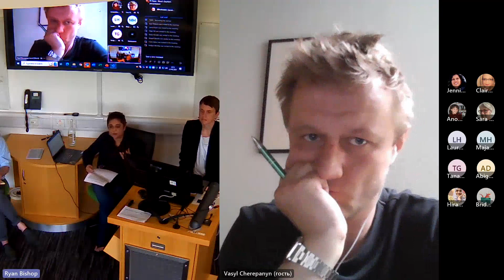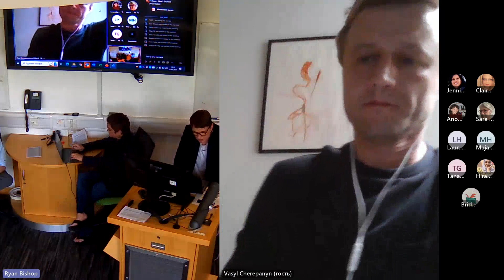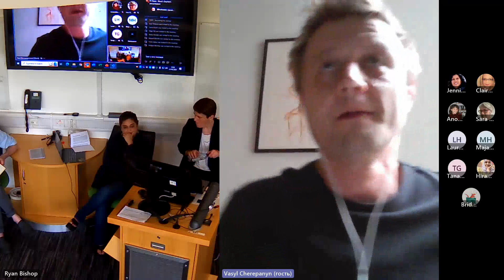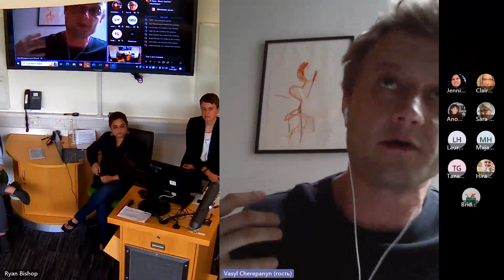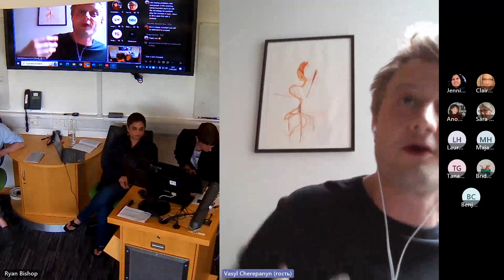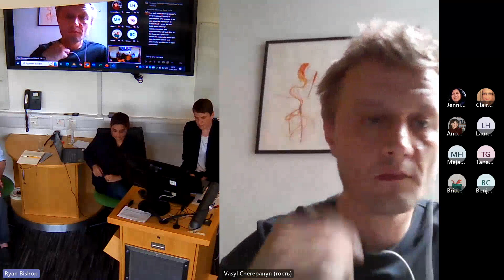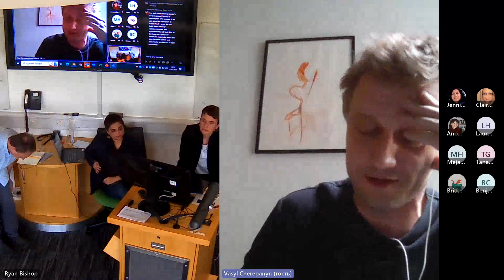SIAH Public Life: 'Curating and Memory Culture Today' with Vasyl Cherepanyn and Sophie Goltz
Questions of commemorative culture currently bear on the ‘decolonial’ reckonings across Western Europe, N. America and the UK with histories of settler-/colonial violence, accumulation of cultural wealth through slavery and/or militarized extractivism across imperial geographies, as well as multi-directional memories of war, internment or displacement at the peripheries of national and transnational formations.

To what extent does the possibility of “identification with negative memory” inform current, artistic interventions into urban space and public memory? Offering perspectives from their own positions, Vasyl Cherepanyn and Sophie Goltz discuss counter-strategies in curating the city, bringing a reflection on content and design-related concerns to provisional genealogies of post-Holocaust ‘memory-cultures’, while also reflecting on the meaning, and viability, of current concerns with decolonizing commemorative culture.

Vasyl Cherepanyn is a Kyiv-based curator, cultural theorist and political organizer.

Sophie Goltz is Director of the Salzburg Summer Academy for Fine Arts. Previously, she was Deputy Director, Research & Academic Programmes at NTU CCA Singapore, and Assistant Professor at the NTU School of Art, Design and Media. She has served as the Artistic Director of Stadtkuratorin, Hamburg (city curator), and Associate Curator at Neuer Berliner Kunstverein. She has worked as an independent curator and art-educator for various international exhibitions, including documenta11 and documenta 12, the 3rd Berlin Biennale for Contemporary Art, and Project Migration (Cologne/ Frankfurt-am-Main/Zurich).

Tania Roy is Senior Lecturer in the Department of English Literature and Theatre Studies at the National University of Singapore, where she is also convenor of the MA in Literary Studies. She is Arts Editor of the journal Cultural Politics (Duke University Press).

Part of the SIAH: Public Life series. All welcome. SIAH: Public Life draws a range of leading intellectuals into conversation about what the ideal of the 'public life' can mean to Arts and Humanities researchers and disciplines in the twenty-first century.